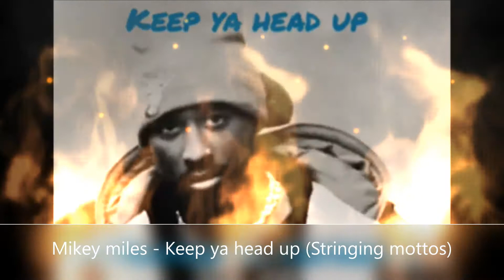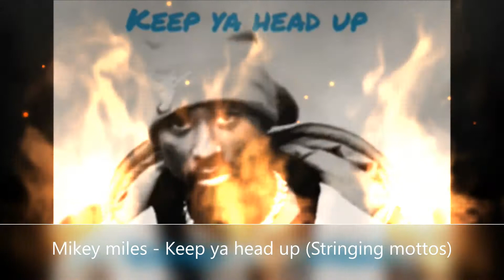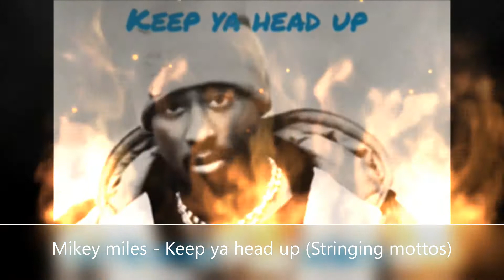Mikey miles - Keep ya head up (Stringing mottos)